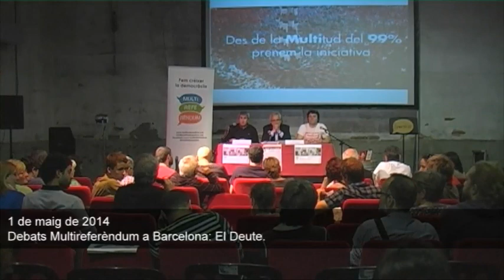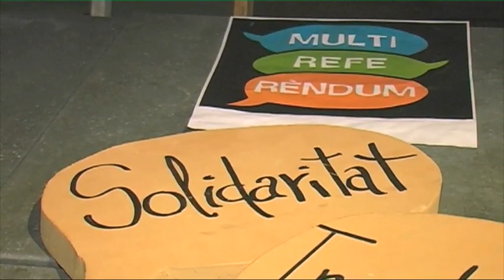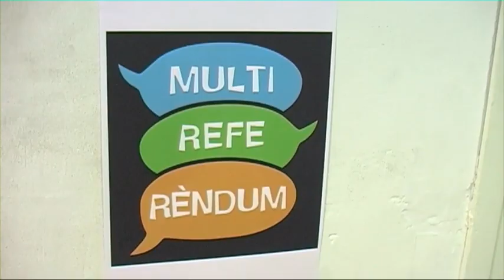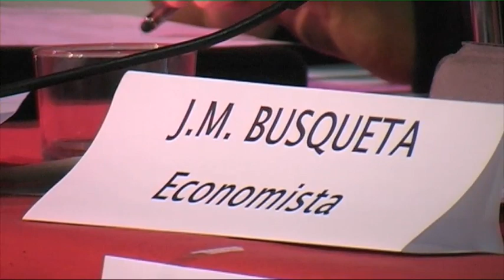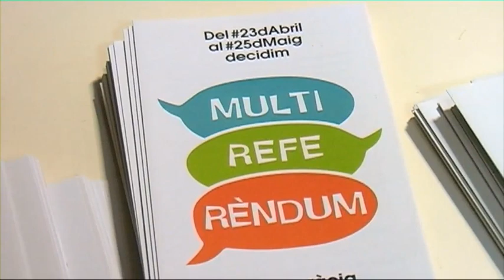Hem de pagar el deute? Debat Busqueta - Hofmann organitzat per Multireferèndum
Hem de pagar el deute? Taula de debat: Josep Manel Busqueta - no s'ha de pagar - vs Marcos Hofmann - sí -. Modera Jaume Barberà.
Debat que va tenir lloc el dissabte 3/5/14 a la nau Ivanov, a Barcelona.